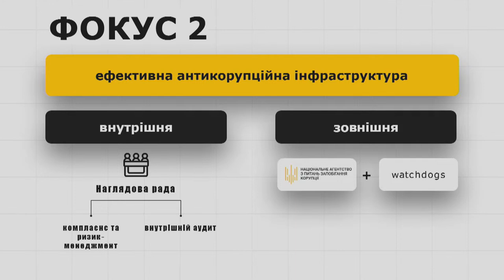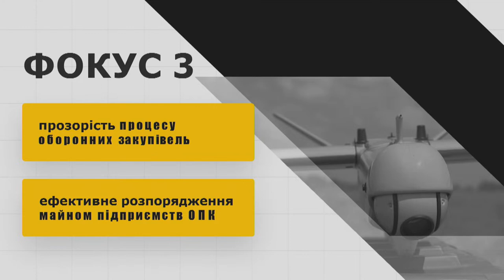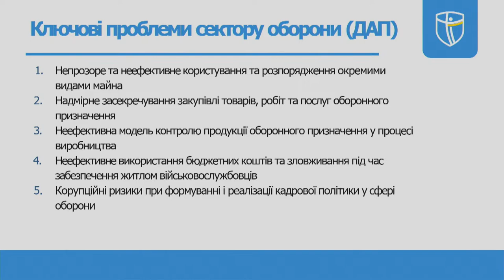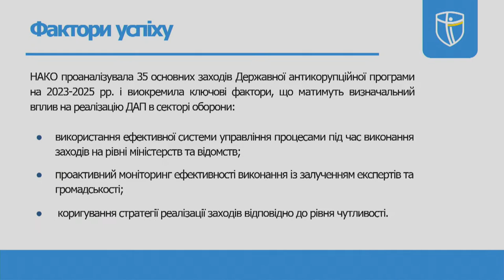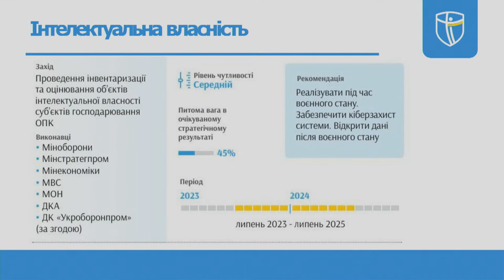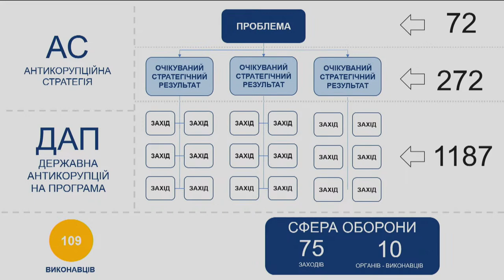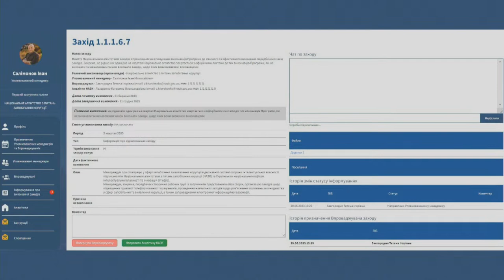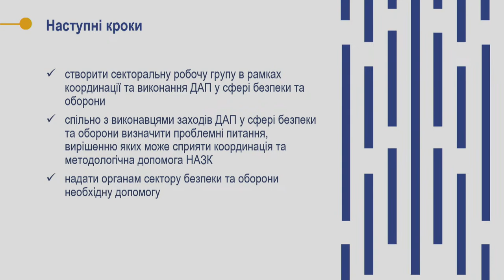Press conference: "How to implement anti-corruption policy in the defense sector during the war?"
– Ensuring implementation of the State Anti-Corruption Policy measures in the Ministry of Defense and the Armed Forces of Ukraine;
– Presentation of the system for monitoring information connected to the implementation of the State Anti-Corruption Policy;
– Presentation of NAKO’s analytical brief "State Anti-Corruption Program for 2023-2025: Success Factors in the Defense Sector."

Why this is interesting:
The State Anti-Corruption Program for 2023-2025 includes 65 measures to be taken in the defense sector. In particular, these are changes in defense procurement, state property management, provision of housing for military personnel, etc. The participants will discuss how to ensure the effective implementation of the specified measures under the conditions of war.

Participants:
– Oleksandr Novikov, Head of the National Agency on Corruption Prevention (NACP);
– Oleksii Reznikov, Defense Minister of Ukraine;
– Oleksandr Kamyshin, Minister for Strategic Industries of Ukraine;
– Hlib Kanievskyi, expert on anti-corruption policy;
– Svitlana Musiiaka, Head of Research and Policy at the Independent Anti-Corruption Commission (NAKO);
– Serhii Stepanian, Acting Director of the Department for Prevention and Detection of Corruption of the Ministry of Defense of Ukraine;
– Dmytro Kalmykov, Head of the Anti-Corruption Policy Department of the NACP;
– Maryna Barynina, Head of the Department for Integrity Policy Formation in the Security and Defense Sector of the NACP;

Kyiv, 19th of July, 2023